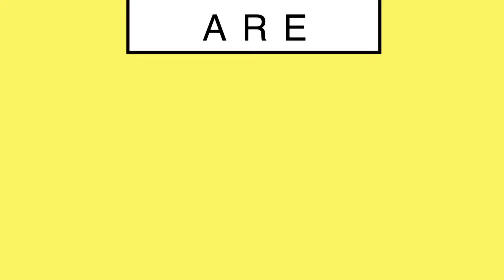«Привет эксперимент, я готова!» — Юля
Юля пришла в салон с желанием, полностью изменить стиль в руках волшебников-колористов.
Знакомьтесь с Юлей, новой героиней нашей постоянной рубрики «Колесо фортуны».  У героини была отросшая стрижка, а также неравномерный оттенок окрашивания, ведь Юля долго не красила волосы и ждала свой шанс!

На Колесе фортуны Юле выпал очень подходящий для изменений образ.

Детали превращения узнавайте на сайте!